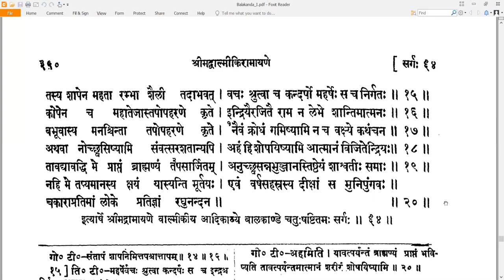64 Valmiki RamayaNam - वाल्मीकि रामायणम् - Balakandam बालकाण्डम् Sarga 64 सर्गः ६४